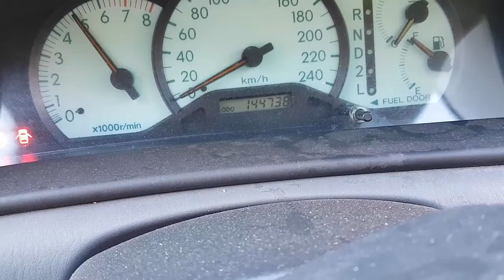WRECKING 2006 TOYOTA COROLLA 1.8 AUTOMATIC (C27076)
We are currently wrecking this 2006 TOYOTA COROLLA 1.8 AUTOMATIC (C27076).